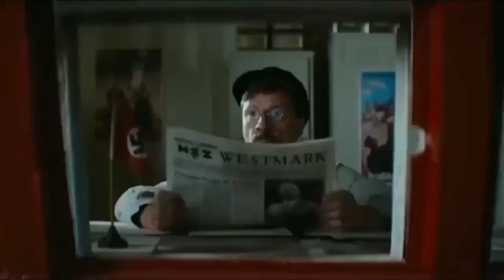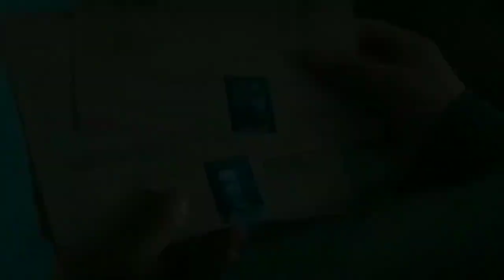Низкий Поклон Нашим Ветеранам!!! Россия Русские Вперед автор исп Андрей Ермаков Фартовый Парень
ОРГАНИЗУЕМ « ПРАЗДНИЧНЫЙ КОНЦЕРТ » В ВАШЕМ ГОРОДЕ !!